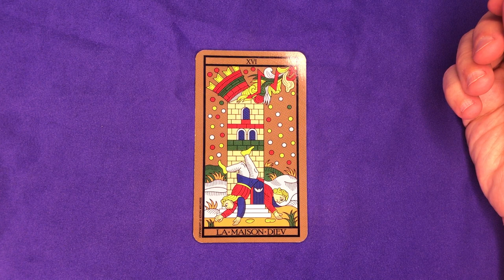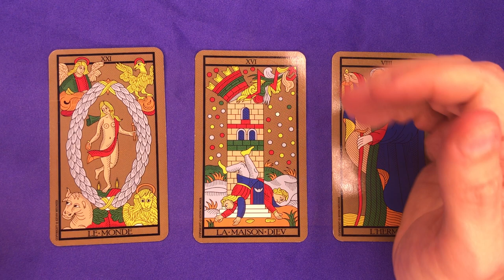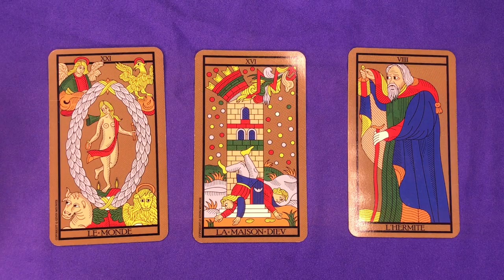☀️ [TAROT] Tirage de la Maison Dieu